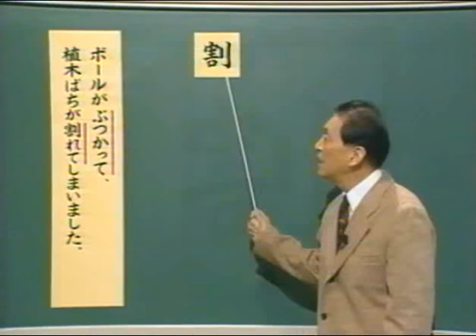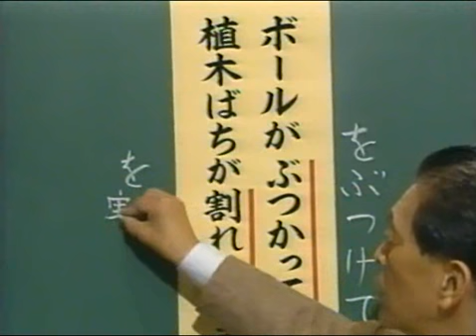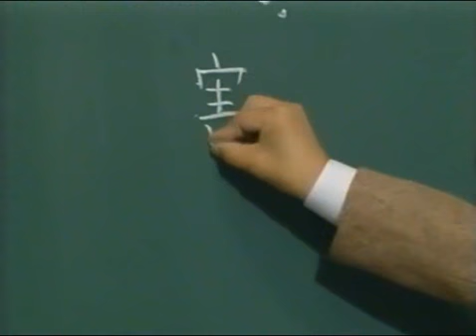ボールがぶつかって、植木ばちが割れてしまいました。 S6K01_03